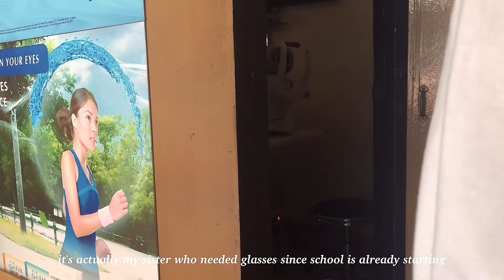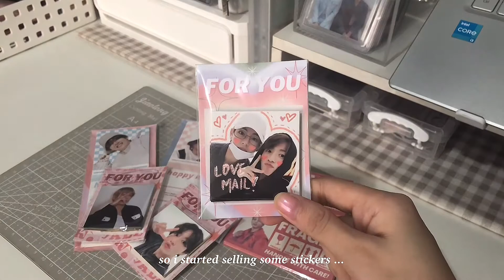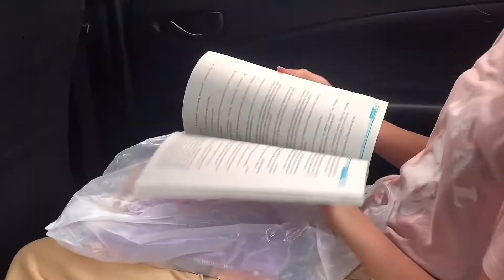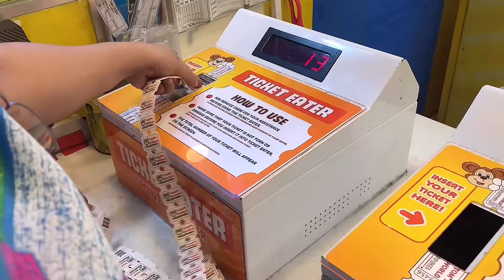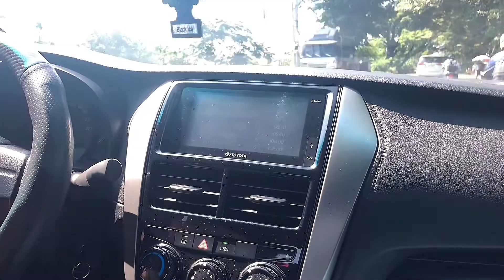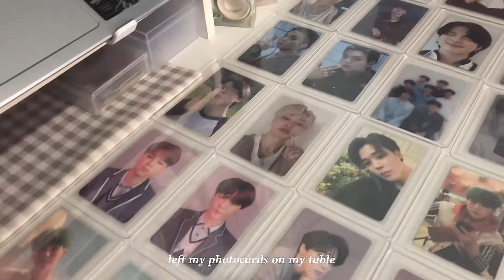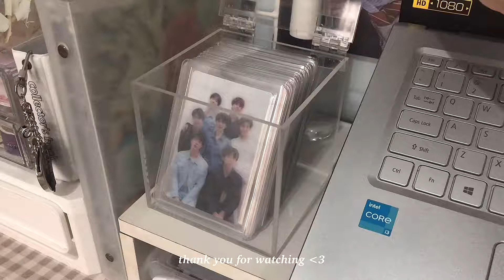video diary 5: busy days, going out & and an arcade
# hello, this is nini !?

— new video for today ! lately i've been so unproductive again, but school already started so i'm hoping i could do more, i really have nothing to say now hehe ! i hope you enjoyed this vlog, thank you for being here  ♡

# editing !